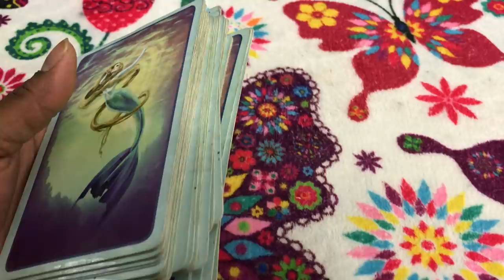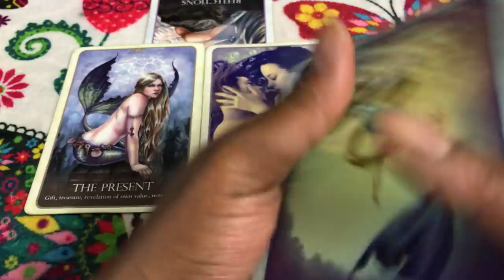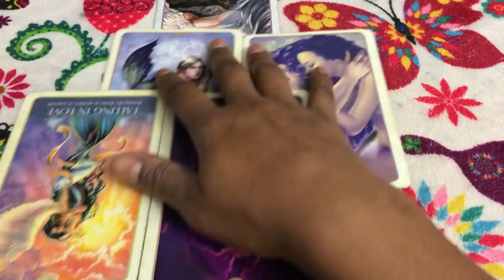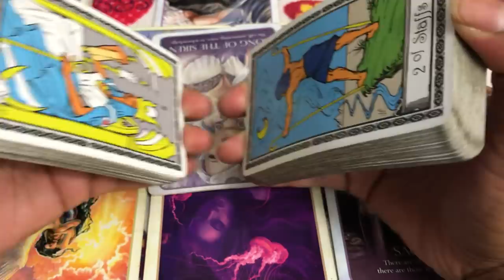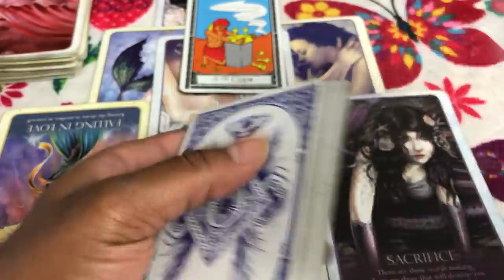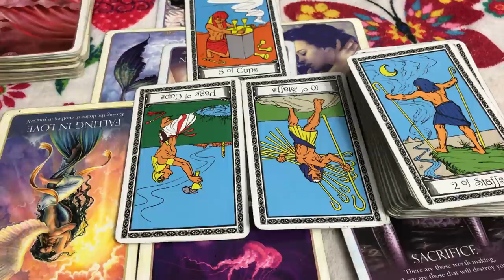🦋 (TIMELESS)) Aquarius Love reading, I love you, but I have to go. 10/30-11/6 TAROT TAROT